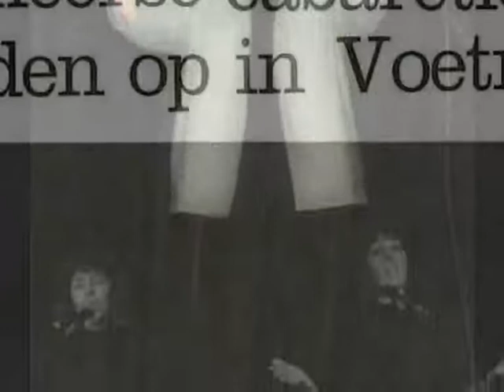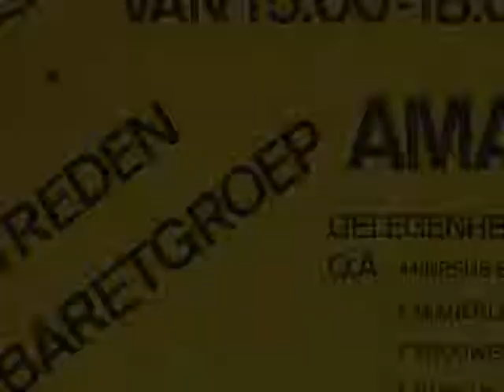Veel te vlug - Amarant (clip 12 04 2012)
Amarant bestaat sinds 1988, maar we werken al samen sinds 1987, Het gaat inderdaad 'Veel te vlug'.

Ben ik iets vergeten om te leven misschien
Of gaat het leven veel te snel
Kan ik de tijd niet stoppen, want ik red het niet
Veel te veel wat ik nog wil, nog veel te veel

He, kijk nou er is al weer bijna een lente voorbij
Heb ik de zomer gemist want de winter
Komt nu wel heel dichtbij
Komen de vogels uit het zuiden of gaan ze weer terug
Het gaat me te vlug, het gaat me veel te vlug

Is de toekomst die ik droomde nu al weer voorbij
Of komt er nog iets wat ik niet weet
Nee, ik kan de tijd niet stoppen als ik weten wil
Wat er nog komt, wat er nog komen zal

Kijk nou er is al weer bijna een lente voorbij (veel te snel voorbij)
Komt nu wel heel dichtbij (nu wel heel dichtbij)

Veel te vlug, veel te vlug, veel te vlug .

(ondertiteling beschikbaar)
(Tekst en muziek: Hilly Staats en Ineke Frings Cabaret Amarant te Almere)